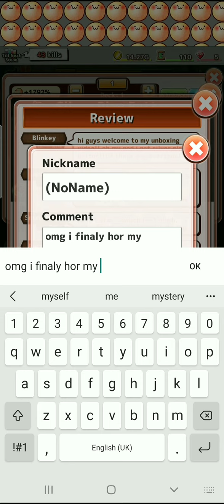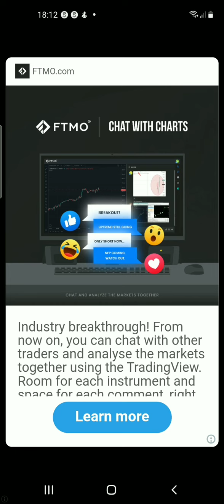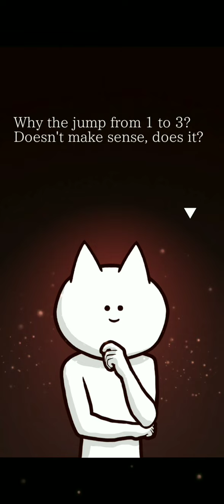playing just kill me 3 episode 3